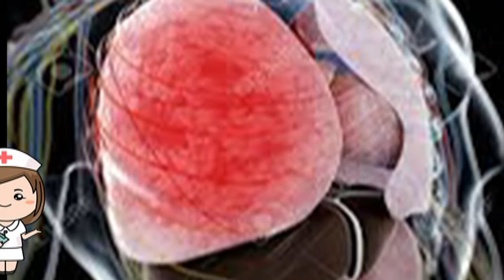V DIA MUNDIAL CONTRA LA NEUMONIA